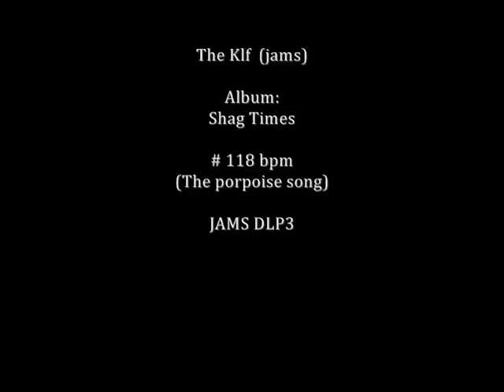the Klf (jams) 118bpm porpoise song (shag times)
13th tr from the 1987 album: shag times  118 bpm porpoise song
JAMSDLP3